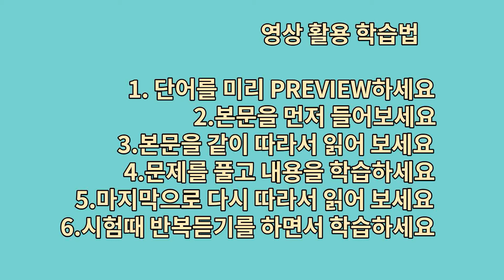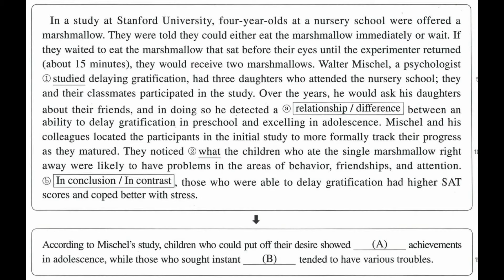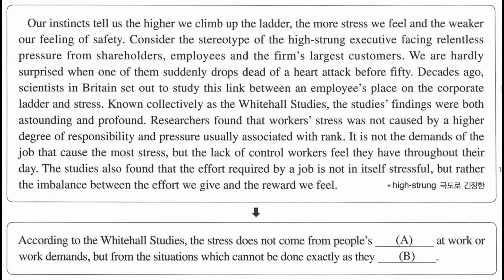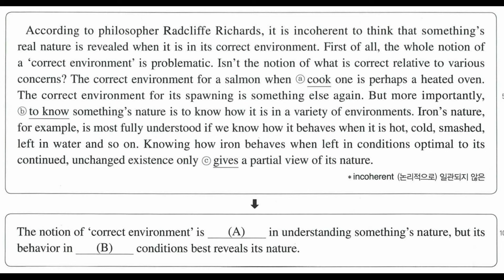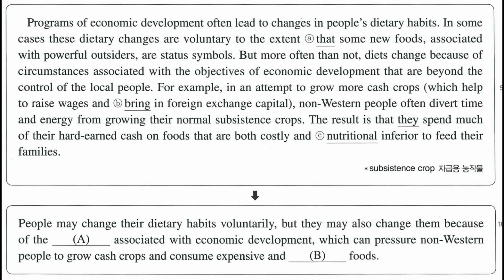올림포스 독해의기본1 / 15강 본문+음원 mp3 / EBS 올림포스 독해의기본1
0:00 학습법
0:10 단어
1:00 수능ANALYSIS
2:43 PRACTICE1
4:17 PRACTICE2
5:48 PRACTICE3